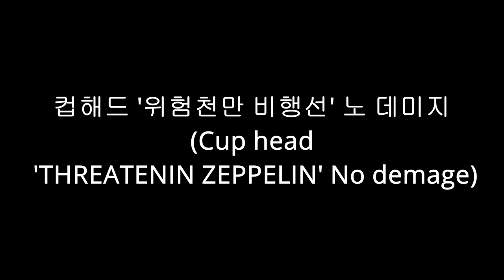[컵헤드] 위험천만 비행선 노데미지 (THREATENIN ZEPPELIN No demage)